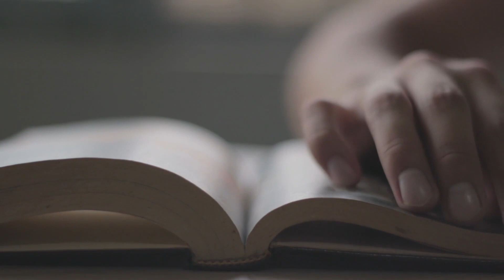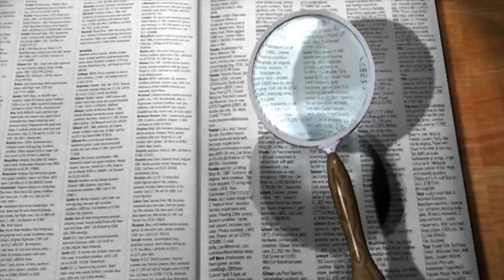SHONEN BOOM or BUST? (Hell's Paradise In-Depth Analysis and Review)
Hell's Paradise is the newest in the dark triad from Shonen, including chainsaw man and jujutsu kaisen. It follows the story of Gabimaru the Hollow, a superhuman ninja. Enjoy as we look into the symbolism behind things like immortality and unpack what this anime has to offer.
If you enjoyed a follow would me turn red like a pepper :)